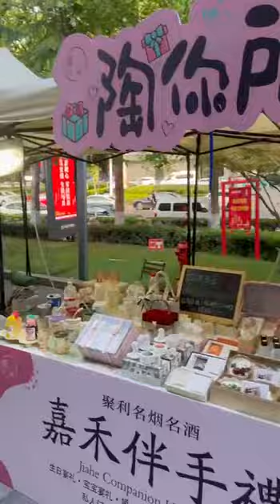Начнем 1 часть